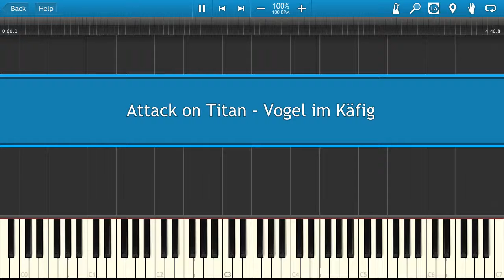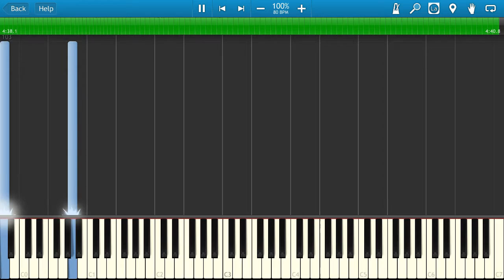Attack on Titan - Vogel im Käfig [Piano Tutorial]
Learn how to play Attack on Titan - Vogel im Käfig on the piano.